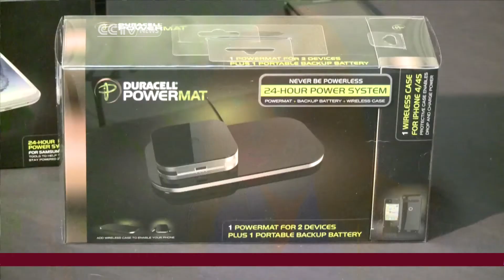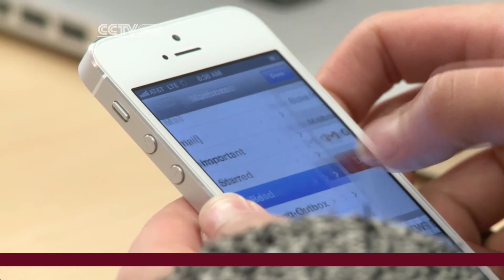Wireless Charging for Mobile Phones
Mark Niu reports on the advent of wireless charging stations